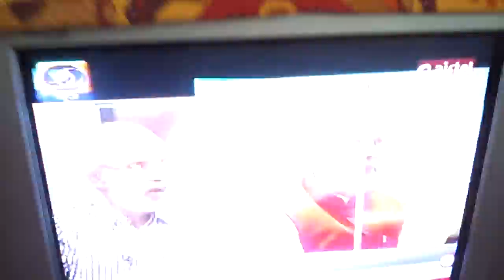Daya Shankar Kulshreshtha on DDNews Explaining the Indian Mars Mission Mangalyan Pt1